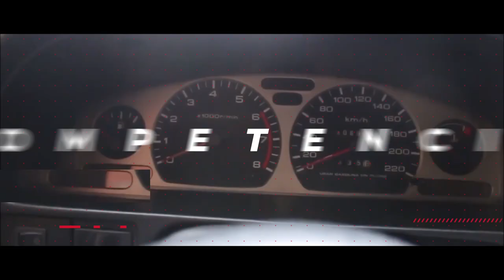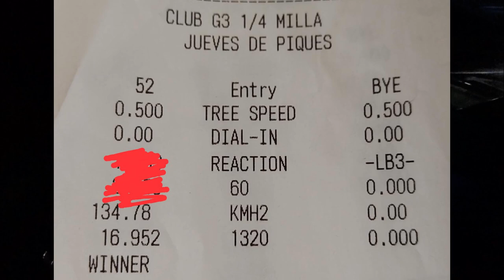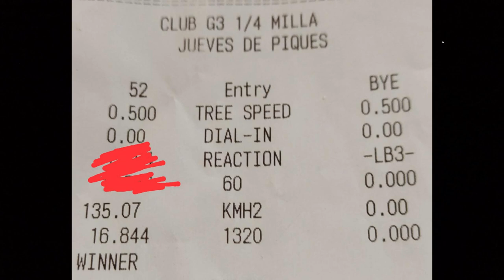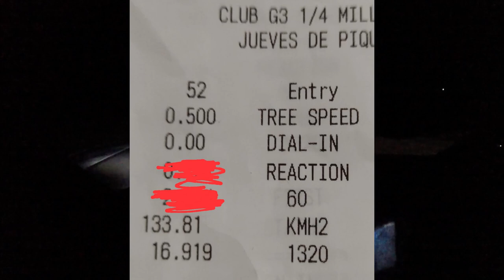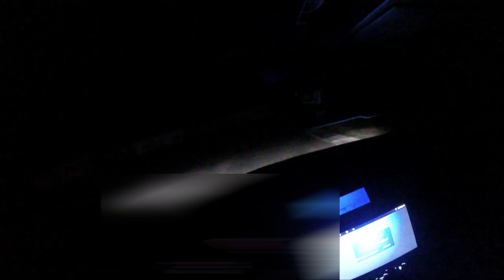¿El Aditivo De combustible Mejora Rendimiento? 🤔 Hyundai Genesis 2.0T 1/4 de milla Tocancipá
Hyundai Genesis bk1 Vs Hyundai Genesis bk2,
hyundai genesis 2.0 turbo,